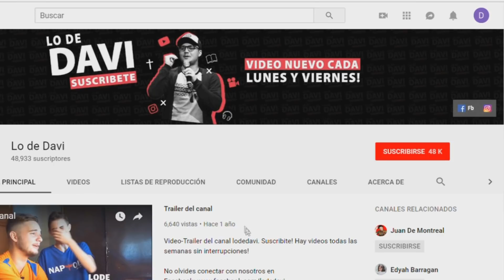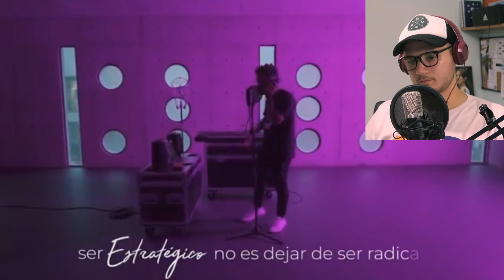Redimi2 - La PRAXIS | REACCIÓN & Analisis - (Freestyle)